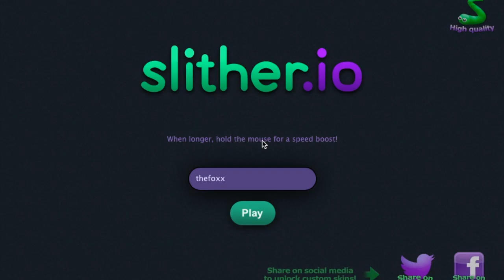I AM A SNAKE|Slither.io #1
we have become a snake.